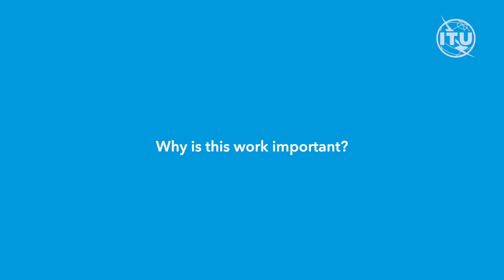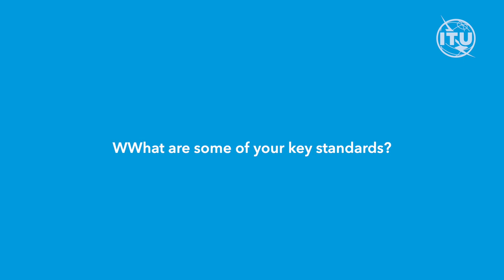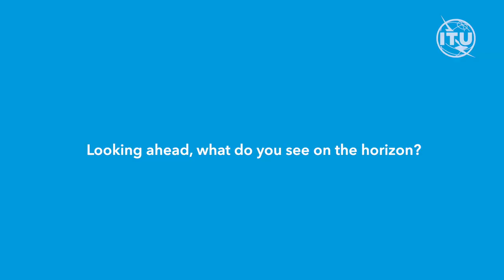ITU Interviews: Question 12, Study Group 15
The Q12/15 working group of ITU-T Study Group 15 develops international standards for transport network architectures. Learn more from Q12/15 Rapporteur, Stephen Shew from Ciena, and Q12/15 Associate Rapporteur, Haomian Zheng from Huawei.